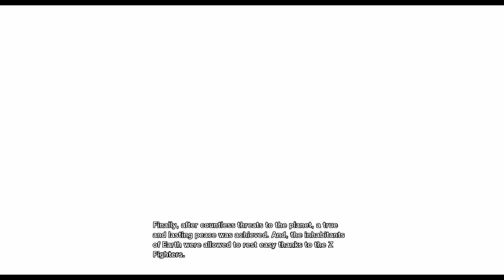MAJIN BUU COMES BACK TO LIFE AS UUB Dragon Ball Z KAKAROT - Goku Next Journey [Full Game]